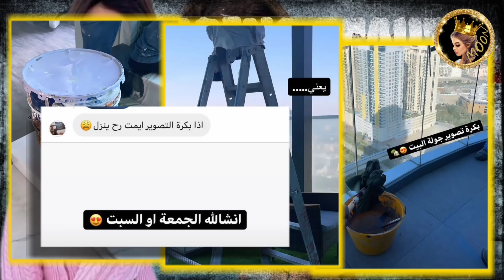اخت غيث مروان تكشف علاقته سرية 😲كريم يعطي توضيح بعد هجوم عليه 😲نارين تفاجئ متابعيها 🔥